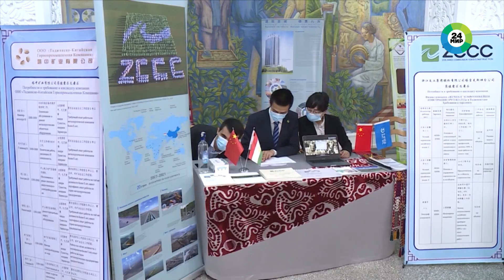Ярмарка вакансий китайских компаний прошла в Таджикистане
В Душанбе прошла ярмарка вакансий китайских компаний. В ней представили более 500 свободных рабочих мест. Мероприятие состоялось в рамках реализации инициативы «Один пояс, один путь», передает «МИР 24».